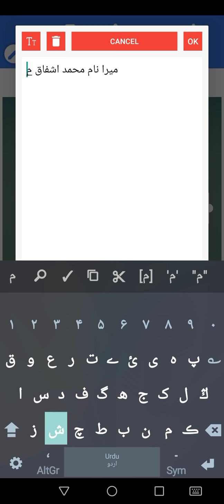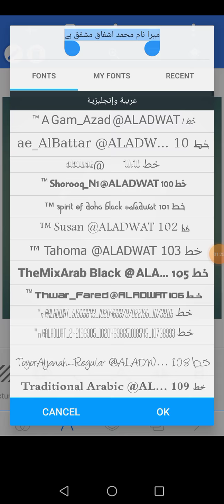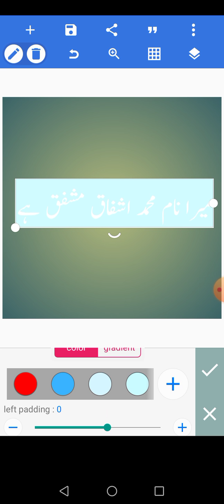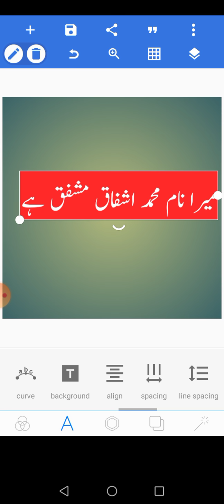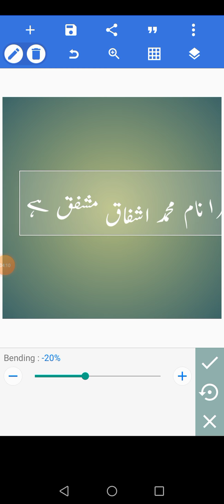Pixellab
آج کی مختصر سی ویڈیو میں ہم نے جانا کہ لفظوں کو کرو کیسے دیں